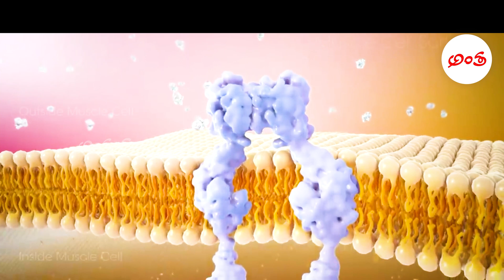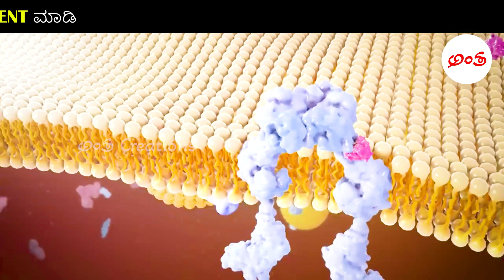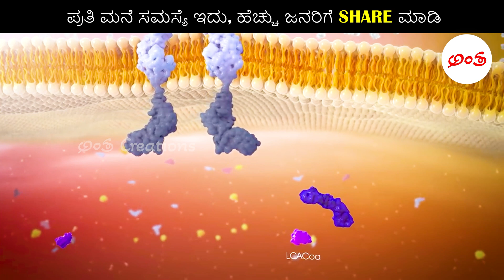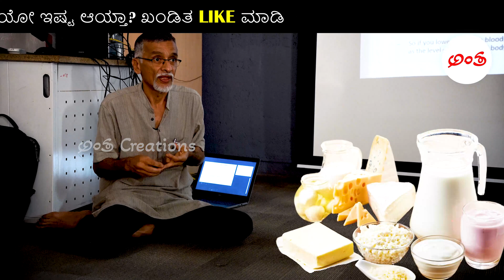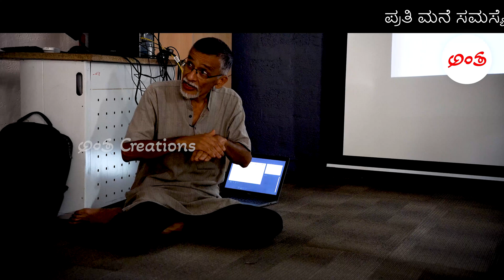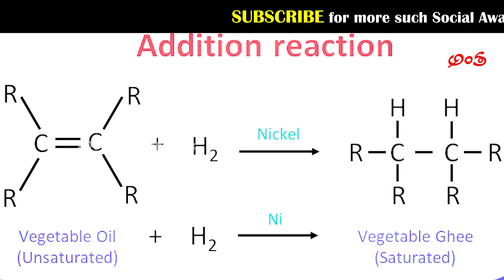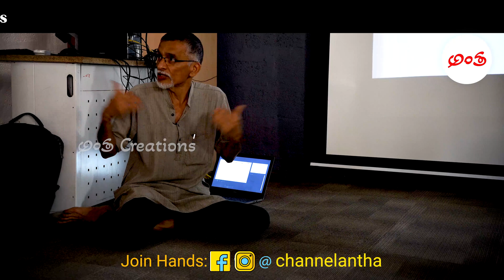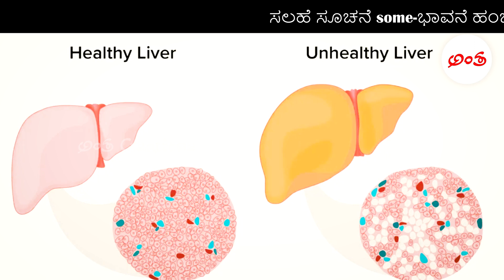Type 2 Diabetes ವಿಷವೃತ್ತದಿಂದ ಹೊರಬರುವುದು ಹೇಗೆ? | Control Sugar Level | Diabetes Reversal | Antha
ಟೈಪ್ ೨ ಡಯಾಬಿಟಿಸ್ ಹೇಗೆ ಬರುತ್ತೆ? How does Type 2 Diabetes start?
ಇನ್ಸುಲಿನ್ ಪ್ರತಿರೋಧ ದೇಹದಲ್ಲಿ ಹೇಗೆ ಬೆಳವಣಿಗೆ ಆಗುತ್ತೆ? What is Insulin Resistance? How does Insulin Resistance start in body?
ದೇಹದಲ್ಲಿ ಸಕ್ಕರೆ ಮಟ್ಟ ಹೆಚ್ಚಲು ಕರಣ ಏನು? What increases Sugar level in body?
ಕೊಬ್ಬಿನಿಂದ ನಮ್ಮ ದೇಹದ ಮೇಲೆ ಆಗುವ ಪರಿಣಾಮ ಏನು? How does Fat impact our health?
ಸ್ಯಾಚುರೇಟೆಡ್ ಫ್ಯಾಟ್ ಎಂದರೆ ಏನು? ಯಾವ ಪದಾರ್ಥಗಳಲ್ಲಿ ಇವೆ? What is Saturated Fat? Where is it found?
ಅನ್ಸ್ಯಾಚುರೇಟೆಡ್ ಫ್ಯಾಟ್ ಅಂದರೆ ಏನು? ಅವು ಯಾವ ಪದಾರ್ಥಗಳಲ್ಲಿ ಇವೆ? What is Unsaturated Fat?
ಒಮೇಗಾ ೩ ಫಾಟ್ಸ್ ಎಂದರೆ ಏನು? ಯಾವ ಪದಾರ್ಥಗಳಲ್ಲಿ ಕಂಡುಬರುತ್ತವೆ? Introduction to Omega 3 Fats? How to get Omega 3 Fats?
ಒಮೇಗಾ ೬ ಫಾಟ್ಸ್ ಎಂದರೆ ಏನು? ಯಾವ ಪದಾರ್ಥಗಳಲ್ಲಿ ಕಾಣಬಹುದು? What is Omega 6 Fats?
ಸಕ್ಕರೆ ಮಟ್ಟ ಹೆಚ್ಚಾದಾಗ ದೇಹದಲ್ಲಿ ಶುರುವಾಗುವ ವಿಷ ವೃತ್ತ ಯಾವುದು? Diabetes Vicious Cycle